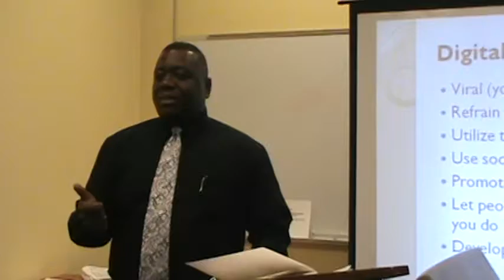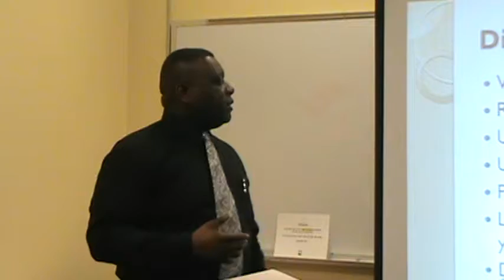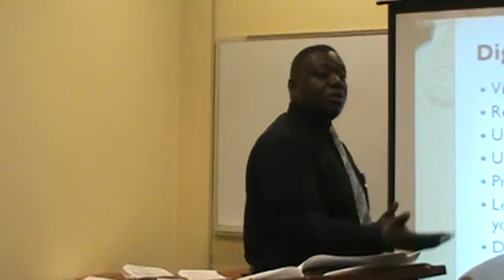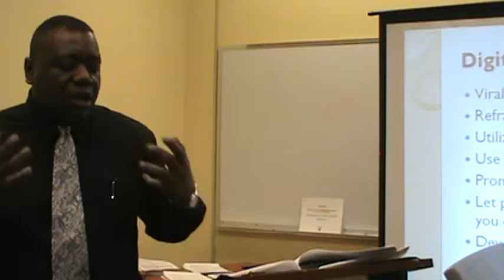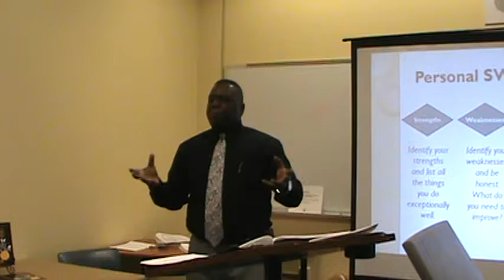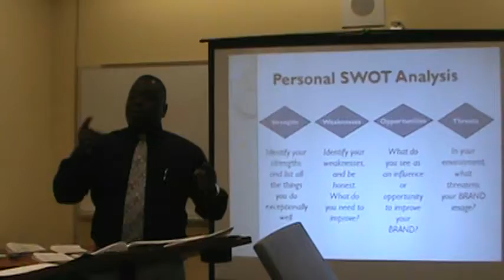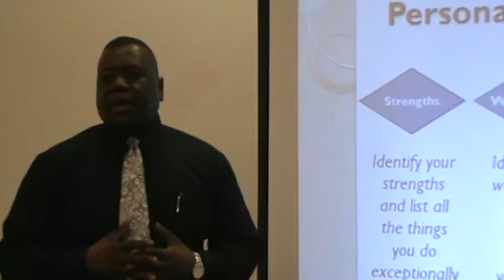AET Atlanta Public Library Part 7